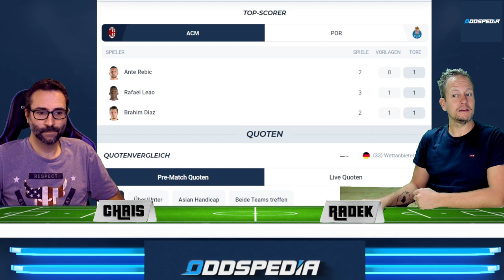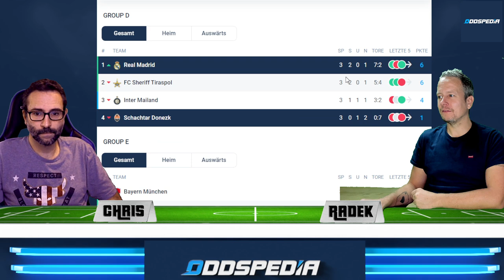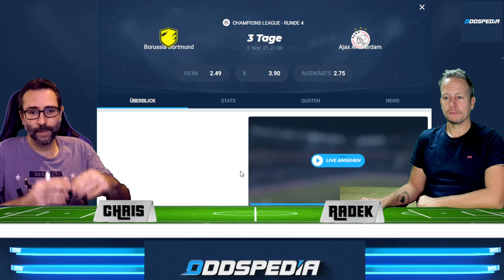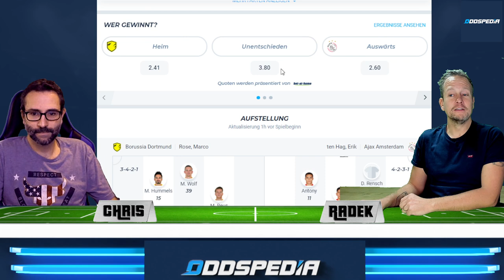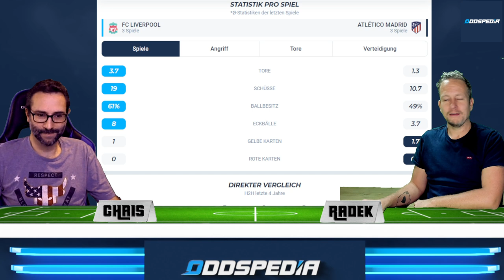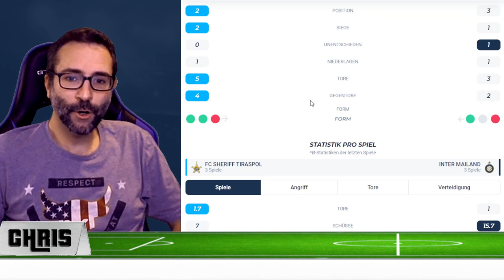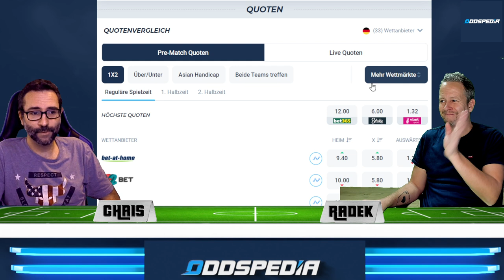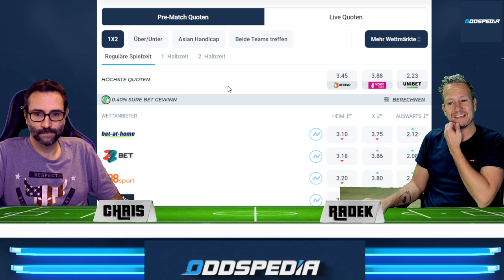Champions League Vorhersage - Tipps #4 2/2 🏆 Mittwoch, 3.11.21 BvB - Ajax / RBL - PSG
Champions League Tipps zum 4. Spieltag der Saison 2021/2022 mit den zweiten 8 Spielen am Mittwoch, den 3. November 2021.

00:00 Champions League Vorhersage 4.2 (Mittwoch)
00:20 AC Mailand - FC Porto 1:1 (Porto AH+0.25 @2.08)
02:28 Real Madrid - Shakhter Donezk 2:0
03:28 Borussia Dortmund - Ajax Amsterdam
05:26 FC Liverpool - Atletico Madrid (X @ 4.20 x 0.25 Einheiten)
07:23 Sheriff Tiraspol - Inter Mailand 1:2
08:30 Manchester City - FC Brügge 3:0
09:01 RB Leipzig - Paris St. Germain 1:3 (Paris @2.20)
11:10 Sporting Lissabon - Besiktas Istanbul 2:1